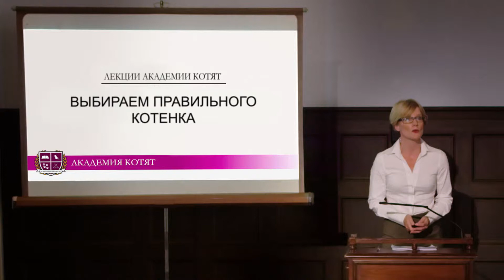Как выбрать котенка: правильный выбор породы котенка. Академия Котят.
Как выбрать котенка правильно?
Добро пожаловать в Академию Котят, наши разношерстные студенты!
Ответственные хозяева делают все для того, чтобы убедиться, что выбрали котенка правильно. Потому что каждый из вас, котики, имеет свой характер и особенности:
• Одни более игривые, предпочитают прогулки на улице, а другие — счастливы полежать на диване.
• Некоторым требуется ежедневный уход, другим — достаточно вычесать шерстку раз в неделю.
• Кто-то остается интровертом, другие являются высоко социализированными.
Активность и внешние признаки здоровья — основные характеристики, по которым люди выбирают себе пушистых друзей.